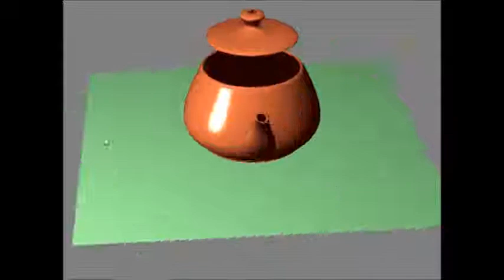OpenGL Phong Lighting Model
3d teapot created in OpenGL. Used to highlight the effects of phong lighting on a model (ambient, diffuse and specular).